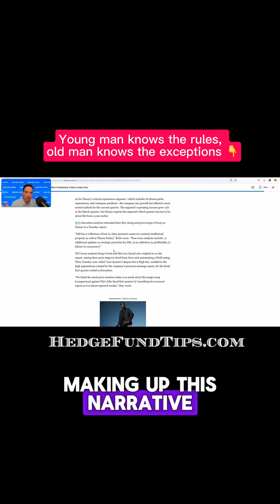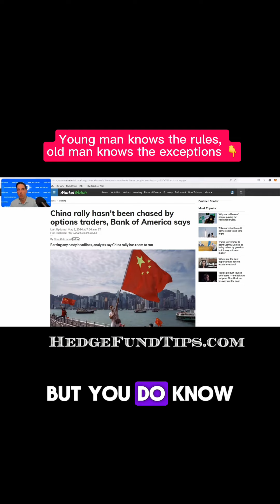Young man knows the rules, old man knows the exceptions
To watch the whole new podcast go investing stockmarket hedgefundmanager